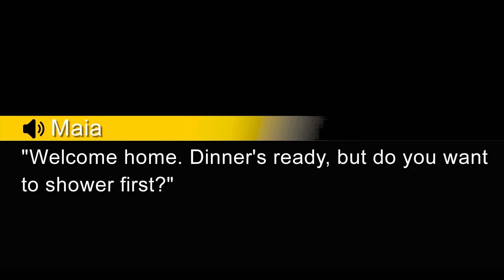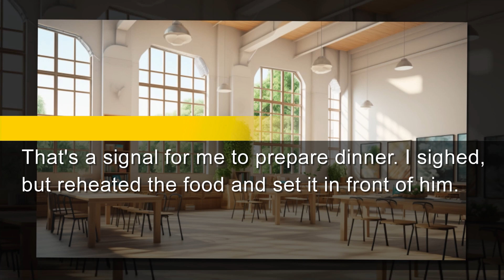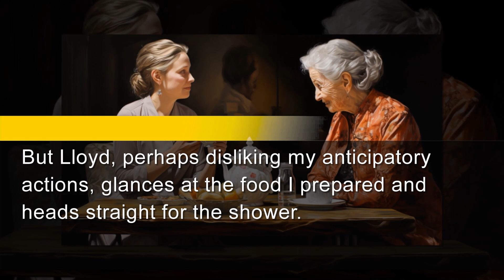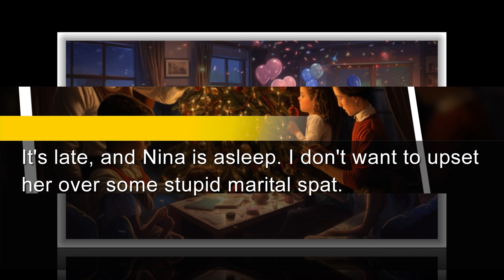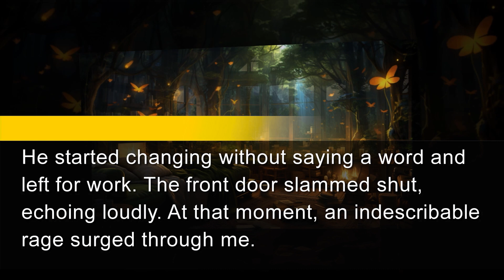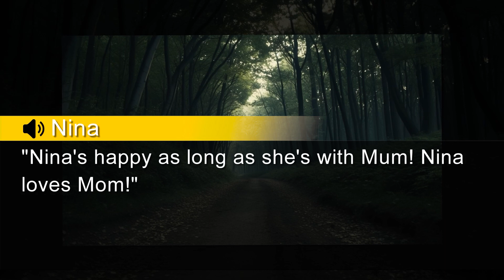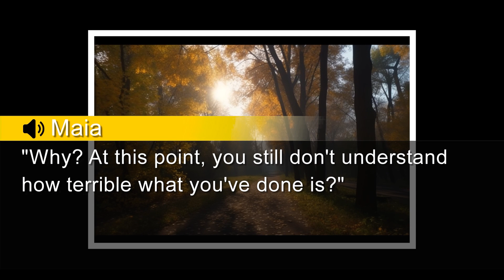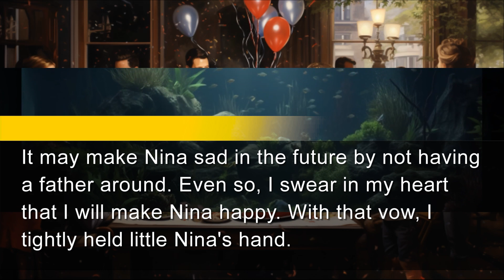I endured my husband’s cold until he started to neglect my daughter, I exposed his office affair!